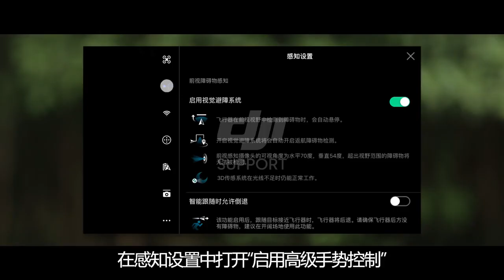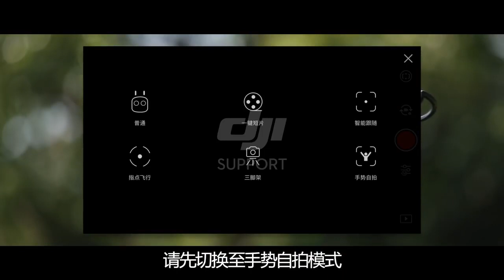DJI Spark 手勢控制－注意事項